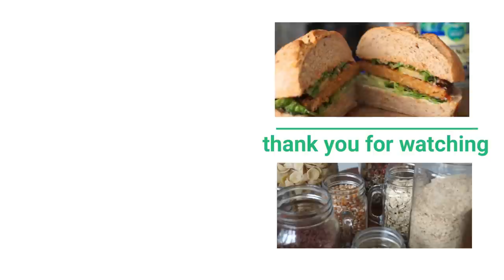WHAT YOU NEED TO KNOW ABOUT CHOCOLATE // environmental and social impact analysis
Sources:
- Konstantas, A., Jeswani, H., Stamford, L., & Azapagic, A. (2018). Environmental impacts of chocolate production and consumption in the UK. Food Research International.
- Antonios Konstantas, Harish K.Jeswani, Laurence Stamford, Adisa Azapagic, Food Research International, 2018,